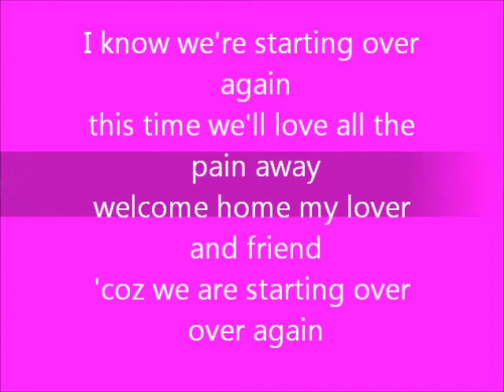STARTING OVER AGAIN 2nd version by:SWEET MUSIC LADY orig. NATALIE COLE